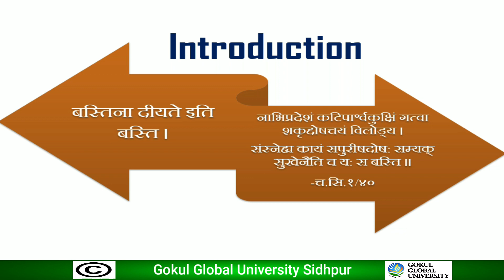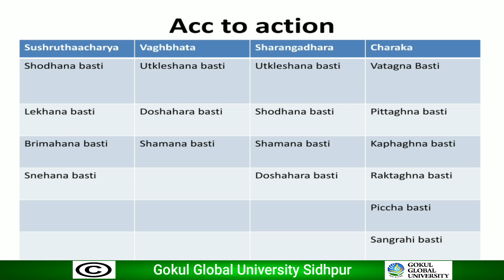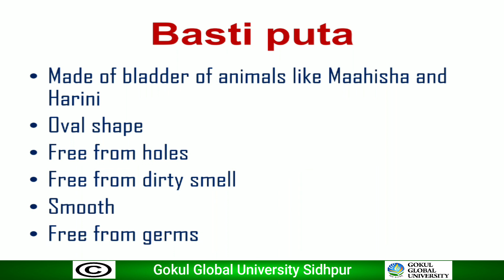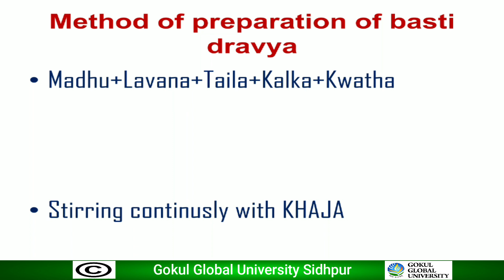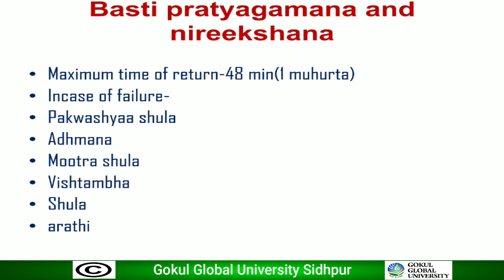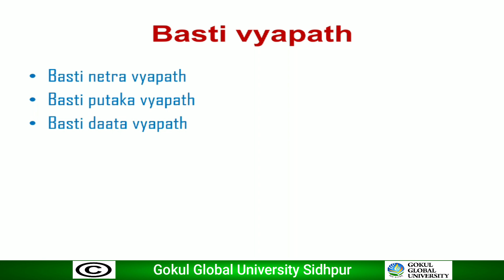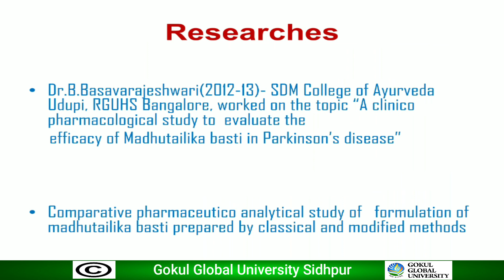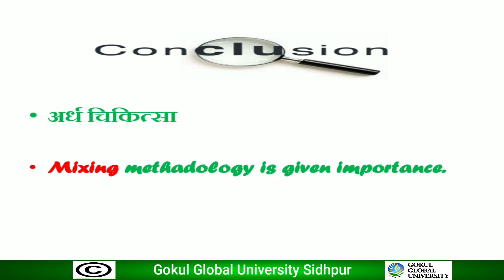Basti Kalpana - Rasashastra & Bhaisajya Kalpana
Topic – Basti Kalpana
Department – Rasashastra & Bhaisajya Kalpana
Gokul Ayurvedic College